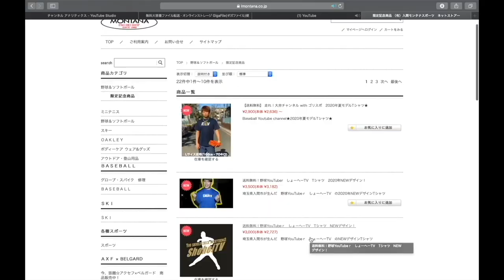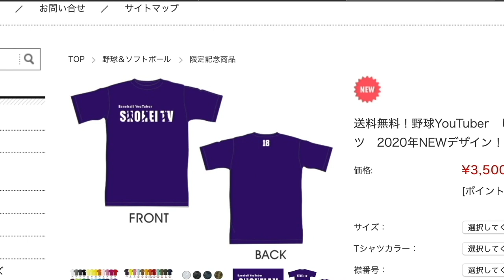【花巻東高校でプロ志願届提出】MAX147キロ右腕が登場！！3年ブランクのあるピッチングを見せてもらった。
【ゆーポンチャンネル】

1 【下記のミッション達成でプレゼント🎁】

2【下記のミッション達成でプレゼント🎁】